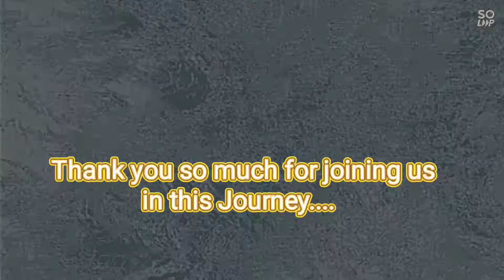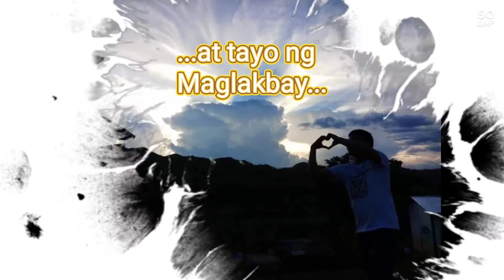Tara na, sa Byahe ni Bro!